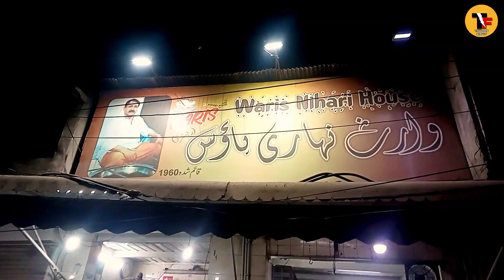Waris Nihari Lahore | 62 year Old Food Point Lahore ki Famous Waris Nihari by Tipu Food Street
||waris nihari lahore||
||waris nihari lahore recipe||
||waris nihari recipe||
||waris nihari lahore food ranger||
||waris nihari rawalpindi||
||waris nihari rhs||
||waris nihari anarkali||
||waris nihari igbal town||
||waris nihari lahore igbal town||
||waris nihari banane ka tarika||
||nihari recipe||
||nihari banane ka tarika||
||nihari masala powder recipe||
||nihari banane ki recipe||
||nihari masala||
||nihari kaise banaen||
||nihari masala recipe||
||nihari recipe pakistani||
||bihari chana||
||nihari chicken recipe||
||Mutton Nihari||
||Chicken Nihari||
||Paya Nihari||
||Nihari Masala||
||Maghaz Nihari||
||Nihari Gosht||
||Lamb nihari||
||Haleem
Paya||
||Nihari recipe urdu||
||Pakistani Nihari||
||Beef Nihari||
||Nalli Nihari||
||Chicken Nihari||
||Mutton Nihari||
||paya nihari recipe||
||paya nihari hyderabadi||
||paya nihari recipe lucknow||
||paya nihari recipe pakistani||
||paya nihari banane ka tarika||
||paya nihari recipe ruby ka kitchen||
||paya nihari street food||
||paya nihari recipe by food fusion||
||paya nihari eating||
||paya nihari banane ki recipe||
||What does Nihari taste like||
||What is Nihari called in English||
||Why is Nihari called Nihari||
||What meat is Nihari made of||
||waris nihari lahore||
||Waris Nihari 7 Abkari Rd, Urdu Bazar
Lahore||
||Q waris nihari menu||
||waris nihari iqbal town||
||Waris Nihari · 235, Sutlej Block Satluj||
||Block Allama lqbal Town, Lahore||
||waris nihari rates||
||waris nihari phase 7||
||Waris Nehari Rawalpindi||
||waris nihari house||
||waris nihari near me||
||waris nihari rawalpindi||
||Waris Nehari Rawalpindi||
||Waris Nihari Anarkali Lahore Menu
Waris||
||Waris Nihari menu||
||Waris Nihari rate list||
||Waris Nihari near||
||Waris Nihari Bahria Town||

location:7 Abkari Rd Urdu Bazar Lahore